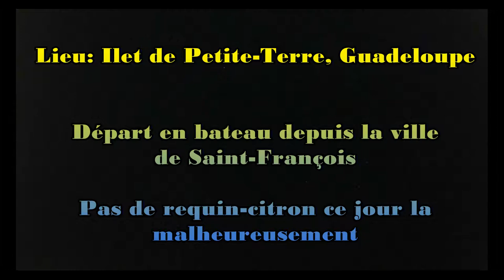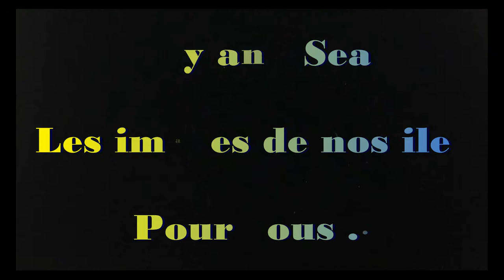GOPRO - BEAUTIFULL PETITE TERRE - GUADELOUPE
Les îles de la Petite-Terre forment un groupe de deux îles de l'archipel de la Guadeloupe située dans l'océan Atlantique dans l'arc des Petites Antilles. Composé de Terre-de-Haut et de Terre-de-Bas, entourées par un récif corallien et rattachées à l'île de la Désirade, il s'agit d'une dépendance de la Guadeloupe. Il se trouve à une dizaine de kilomètres au sud de la pointe des Châteaux, l'extrémité orientale de Grande-Terre de la Guadeloupe.

Terre-de-Bas (dans la vidéo) fait partie de l'archipel de Petite-Terre ; elle est la plus grande des deux îles avec une superficie de 1,17 km2.